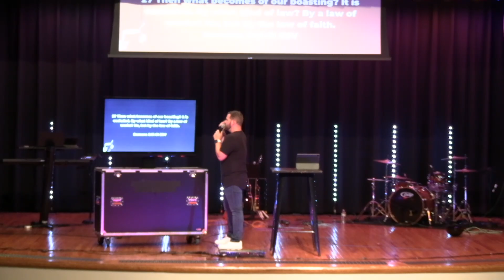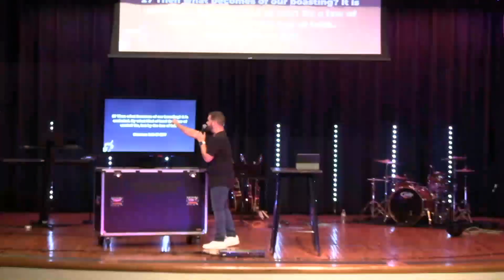Romans 3:21-3:31 | Pastor Michael Yardley